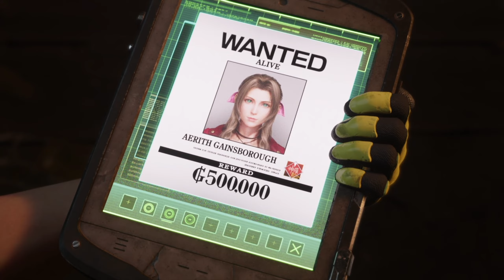FINAL FANTASY 7 REBIRTH PS5 WALKTHROUGH PART 6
This is Part 6 of Final Fantasy VII Rebirth - DAWN OF A NEW ERA

After escaping from the mako powered city of Midgar, Cloud and his friends have broken the shackles of fate and  set out on a journey into untracked wastelands. New adventures await in a vast and multifaceted world, sprinting across grassy plains on a Chocobo and exploring expansive environments.

Check out my 📲 instagram page to stay up to date on the latest content:

Check out the previous gameplay video here:

DAWN OF A NEW ERA - FINAL FANTASY 7 REBIRTH PS5 WALKTHROUGH PART 5